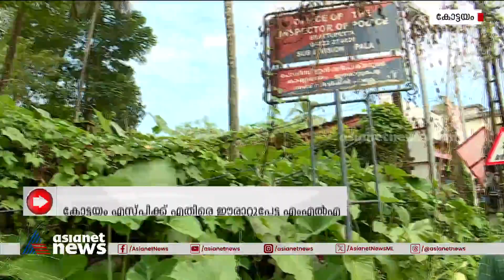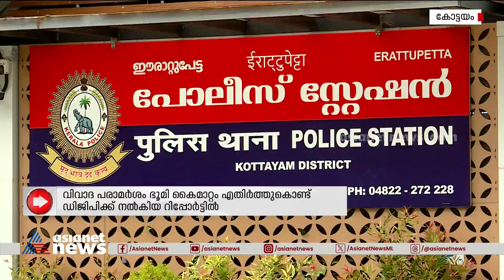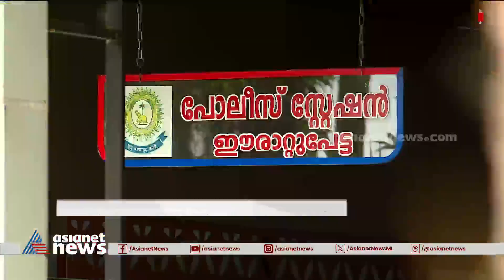ഇനി പരാതി മുഖ്യമന്ത്രിക്ക്; കോട്ടയം എസ്പിയോട് ഇടഞ്ഞ് ഇടത് എംഎൽഎ | Erattupetta | SebastianKulathunkal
മതപരമായ വിഷയങ്ങളും തീവ്രവാദപ്രശ്നങ്ങളുമുള്ള ഭൂമിയെന്ന് ഡിജിപിക്കുള്ള റിപ്പോർട്ടിൽ എസ്പി, ഇടഞ്ഞ് എംഎൽഎ; ഈരാട്ടുപേട്ടയിൽ‌ വിവാദം കനക്കുന്നു